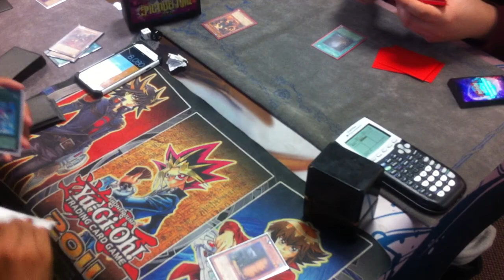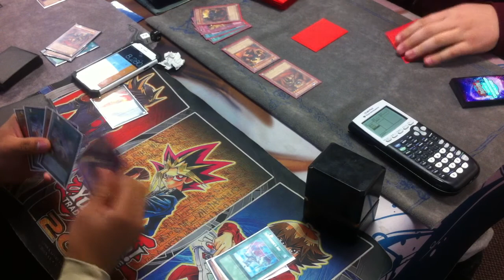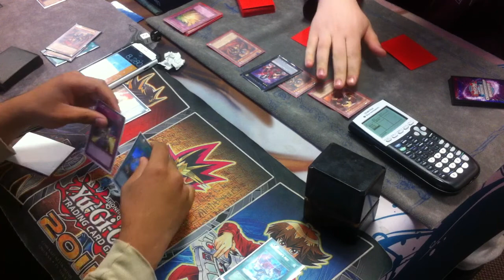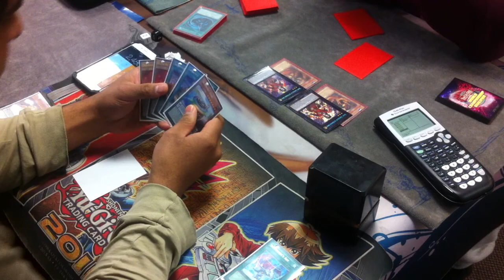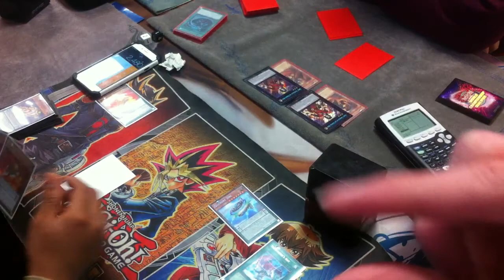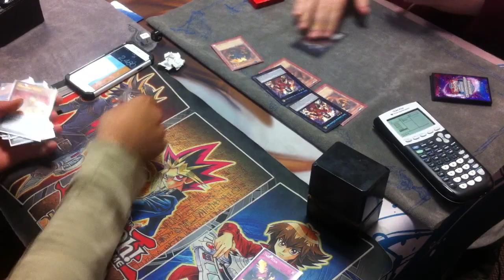YUGIOH Qliphort vs. Burning Abyss G2